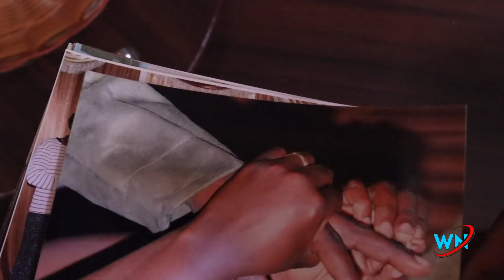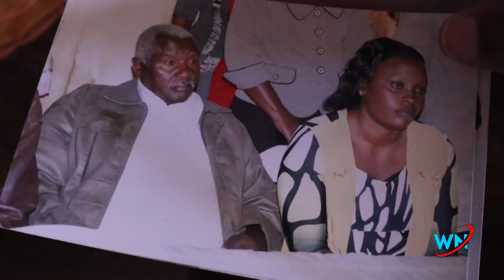DAREGA KÛHEANA MY 80 YEARS OLD HUSBAND, NDARUTIRE NGUO CIAKWA CIOTHE NÎGUO BORITHI ITIGANE NANIÎ.!😭💔